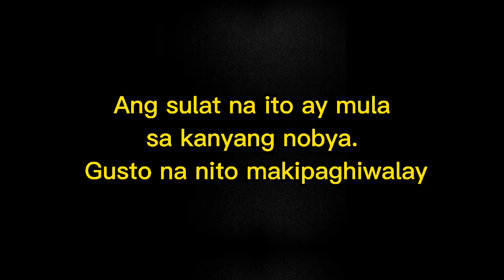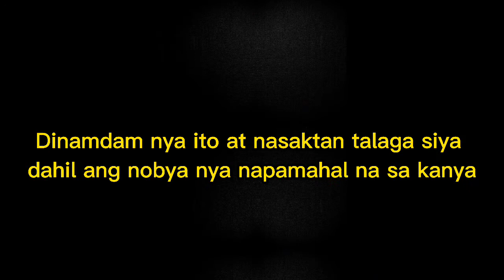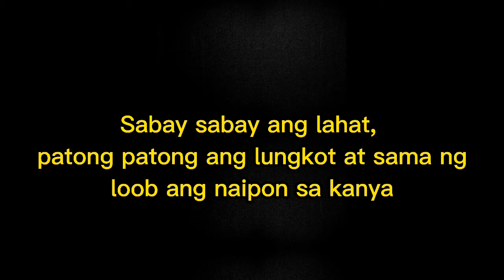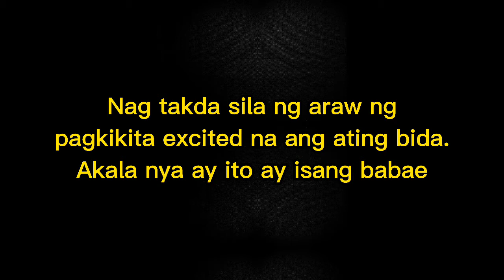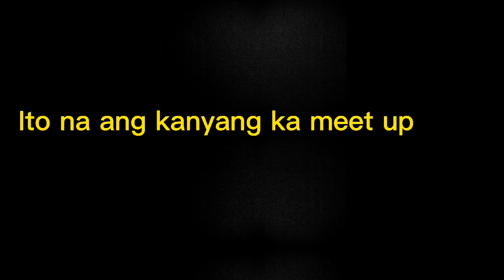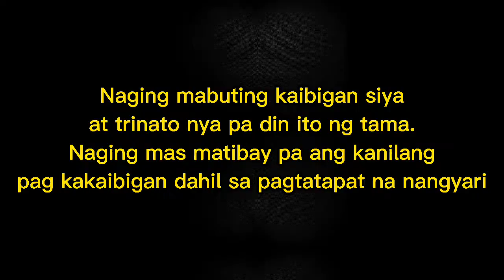PANDEmLIFE Ep 2/3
Sounds use for background music and effects is not intended to claim, and goes respectively to the owners.